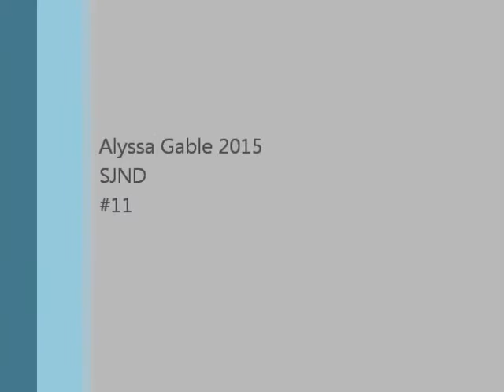Alyssa Gable 2015 - December 2013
Alyssa Gable # 11 (Class of 2015) SJND